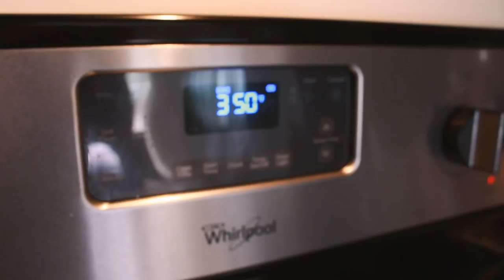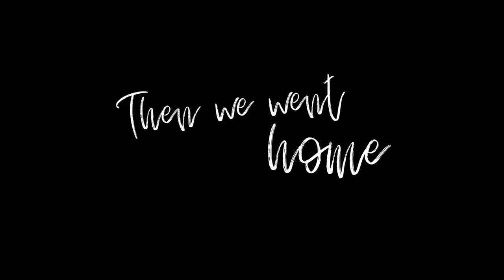THANKSGIVING | Nashville Vlog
Join me as I travel to Nashville, do my makeup, eat, bake, and eat some more.

In my video I list 4x the original ingredients, but if you don't plan on making it for TONS of people, I recommend following the original recipe.

This vlog style was very much inspired by my brilliant friend Jimena Reno. Her shooting and editing style always has me swooning, like in this video of hers

NOT TIRED OF ME YET?